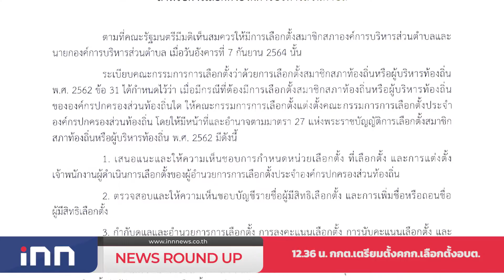กกต.เตรียมตั้งคกก.เลือกตั้งอบต. : เกาะสถานการณ์ 13.30 น.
12.11 น. ชป.6สั่งเปิดประตูระบายน้ำทุกจุดตลอดลำน้ำชี
12.24 น. ฟ้องนายกฯเรียกค่าเสียหาย50ล้าน
12.36 น. กกต.เตรียมตั้งคกก.เลือกตั้งอบต.
12.43 น. จดทะเบียนธุรกิจ8เดือนโต17%
12.55 น. พังงาตั้งศูนย์พักค่อยเพิ่ม100เตียงรับป่วยโควิด